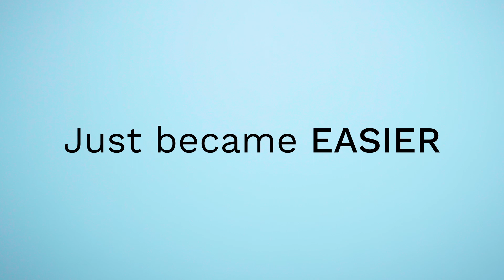DocksLocks Straight Security Cable - Designed for Kayaks, Bikes and More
The DocksLocks Straight Security Cable is a multi-purpose cable for kayaks, paddle boards, bikes, and more.
VERSATILE SECURITY. Steel cable provides protection against thieves. Secure a variety of items: gates, bikes, kayaks, surfboard, paddle boards and more!
UNIQUE DESIGN. Unlike most security cables, the male end of the cable is the same diameter as the cable itself allowing the cable to pass through narrow spaces such as kayak and paddleboard scupper holes. Fits perfectly inside the ring of our DocksLocks® Jaws - allows for less movement and added security.
WEATHERPROOF MATERIALS. Constructed of marine grade stainless steel and vinyl coated to provide protection against the elements while preventing scratches to the secured item.
EASY TO USE. Key-less convenience - choose your own 4-digit code with the re-settable combination lock.
SPECS. Diameter: 10mm; Lengths: Available in 5ft, 10ft, 15ft, 20ft and 25ft lengths